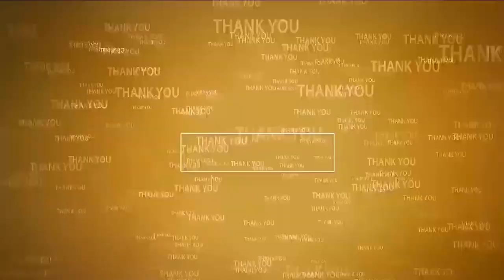మాటిచ్చారు... 5 సంత‌కాల‌తో ప‌రిపాల‌న ప్రారంభించారు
- వాళ్ల నోర్లు మూసుకొనిపోయాయి...
- నెల్లూరు పార్ల‌మెంట్ టీడీపీ అధ్య‌క్షులు అబ్ధుల్ అజీజ్